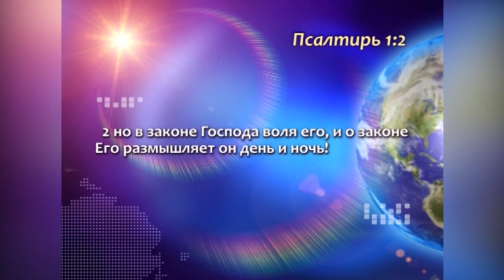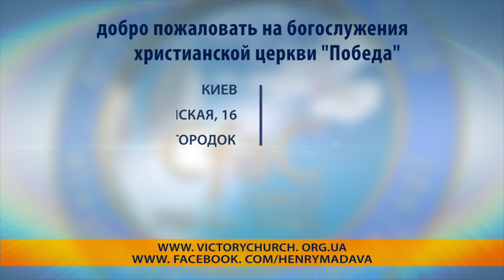Как иметь и хранить Божье Благословение на весь год. «Голос Победы» (644)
В этом выпуске пастор Генри Мадава проповедует о том, как иметь и хранить Божье Благословение на весь год.

Блаженный муж – это успешный, процветающий муж, имеющий Божье благоволение.
Слова блаженный, благословленный, процветающий, имеющий Божье благоволение не обозначают то, что мы имеем. Это позиция, в которой находится человек. Если у человека что-то заберут, он все равно останется с благословением. Это благословение, которое работает в человеке, через него все время и никогда не прекращается.